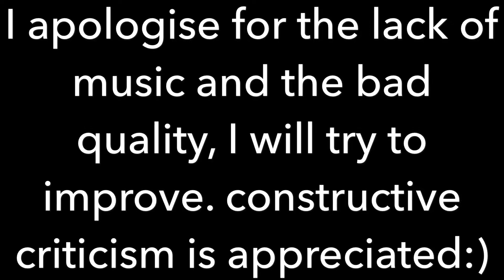Thank you for over 200 views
I'm honestly shocked my review blew up like it did. But I guess I was the first person to put a video of it up. Anything else I want to say is already in the video.